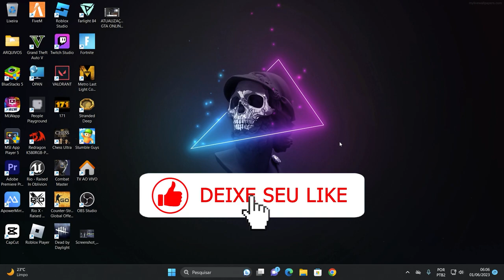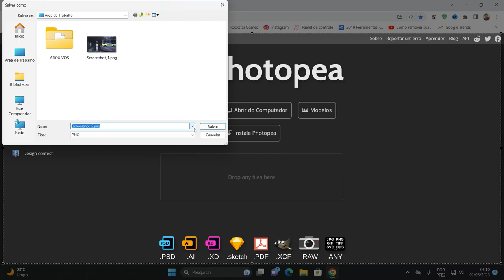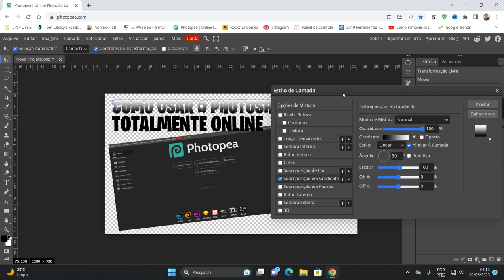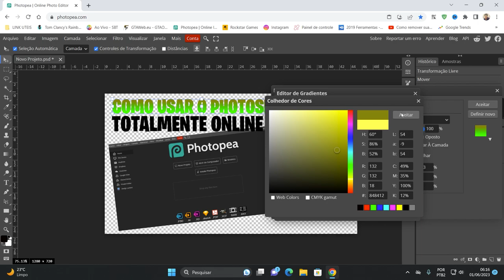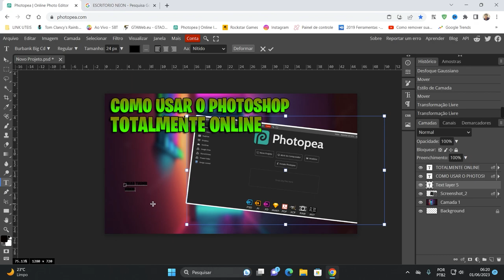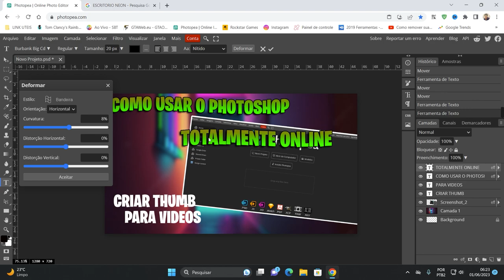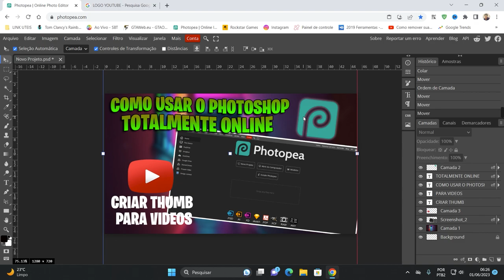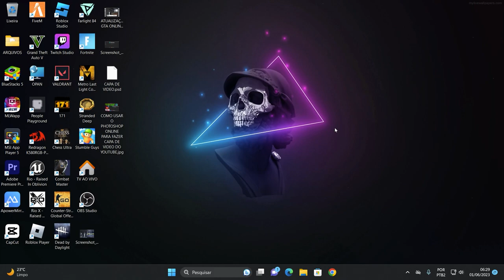PHOTOSHOP ONLINE PARA FAZER CAPA DE VIDEO DO YOUTUBE - PHOTOPEA PARA FAZER CAPA DE VIDEO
dicas para youtube, dicas youtube iniciante, como começar um canal, video aula de photopea, video aula de photoshop, como fazer degrade no photoshop, como fazer degrade no photopea, efeito degrade no photopea, como ondular a letra  no photoshop, como aplicar estilo no photopea, como desfocar fundo da thumb,